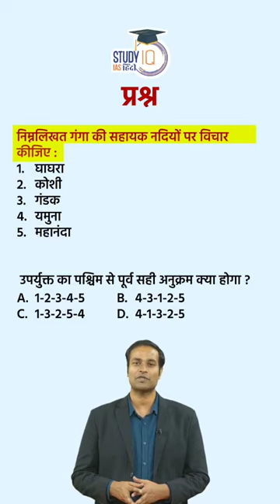Ganga River I UPSC PYQ I Map in Short I Amrit Upadhyay I StudyIQ IAS Hindi